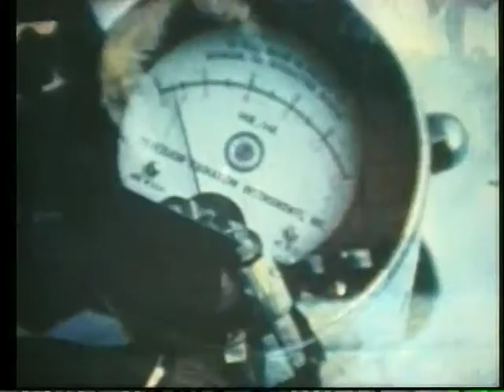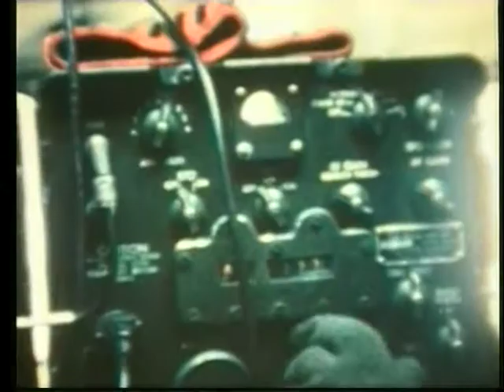Antarctica: Victoria - Land - Traverse part1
Filmed by Frans Van Der Hoeven & Jackman
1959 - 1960